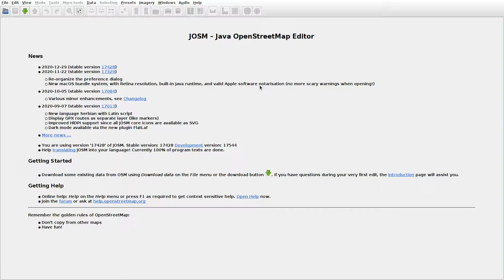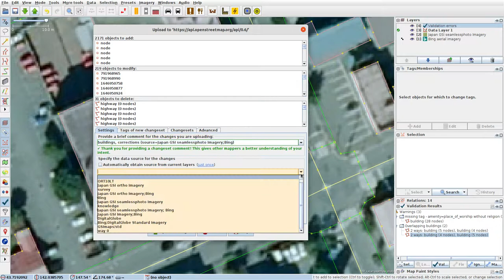JOSMrec0661 2021 03 01